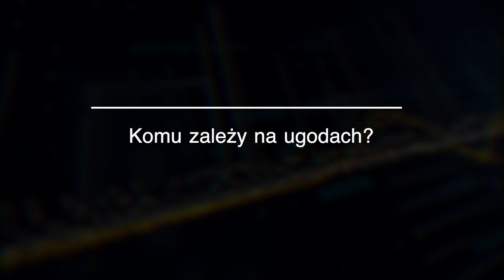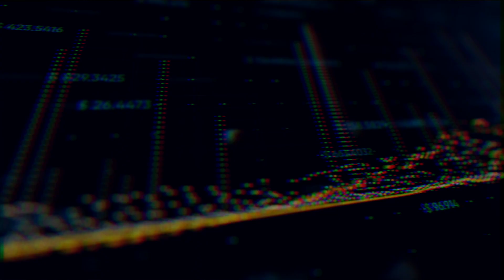Ugody dla frankowiczów 2023. Czy warto jeszcze raz zaufać bankowi? Votum Finance Help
W 2018 r., gdy los spraw frankowych był niepewny, na ugodach zależało głównie Kredytobiorcom. Teraz, kiedy frankowicze wygrywają 98% spraw w sądach, to bankom zależy na tym, żeby się dogadać.
Czy warto jeszcze raz zaufać bankowi? Czy opłaca się załatwić sprawę szybko, ale połowicznie?
Eksperci z Votum Finance Help nie mają wątpliwości, że tylko uzyskanie prawomocnego wyroku stwierdzającego nieważność umowy kredytowej trwale uwalnia frankowiczów od problemu, dając im maksimum korzyści.